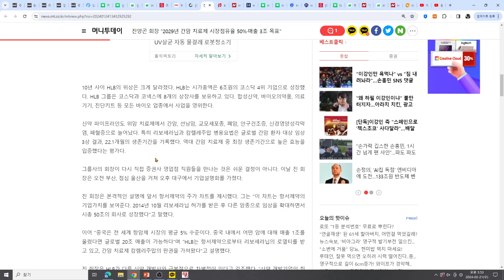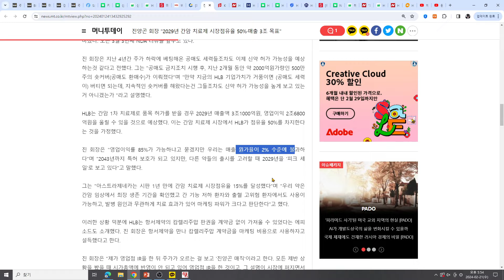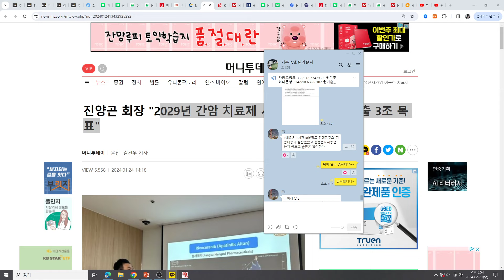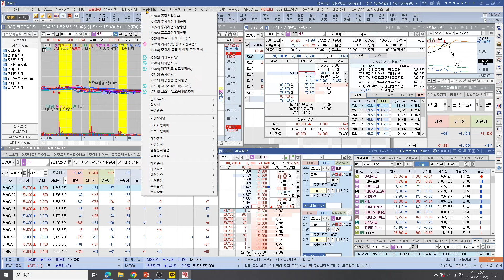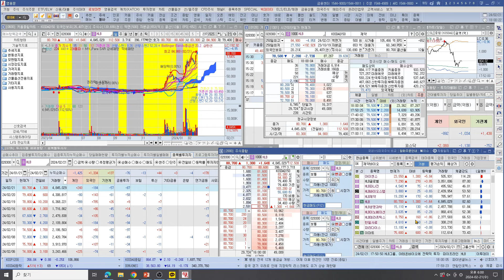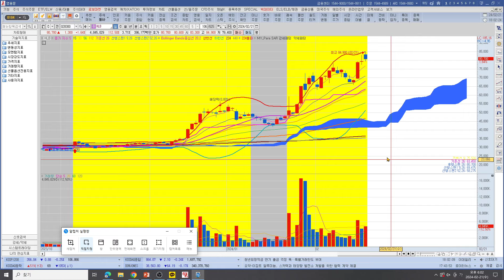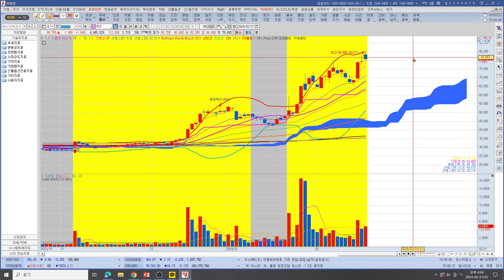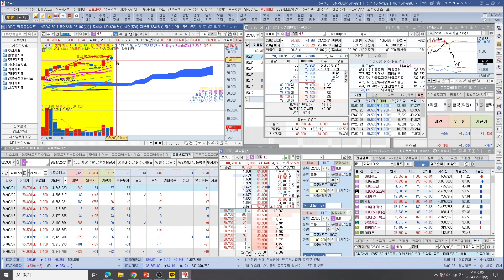[주식투자]HLB(강남지점 IR내용목표 삼성바이오시총 넘는것!시간외 급락이유는? )